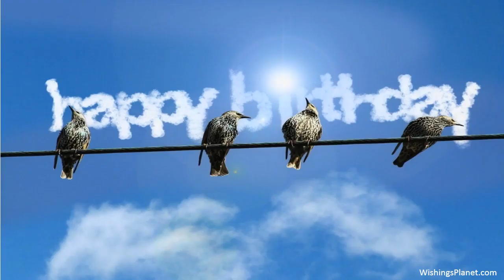Happy Birthday to Anita